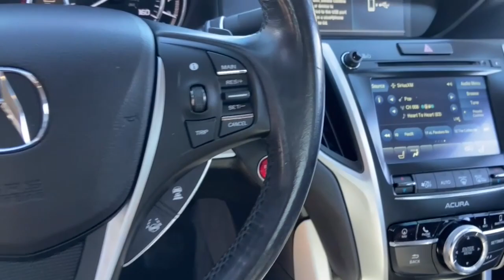2018 Acura TLX Phoenix, Mesa, AZ MW024645B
Bellanova White Pearl Used 2018 Acura TLX available in Phoenix, Arizona at East Valley Nissan. Servicing the Mesa, AZ area.
2018 Acura TLX w/Technology Pkg - Stock#: MW024645B - VIN#: 19UUB2F59JA007021

Recent Arrival!Clean CARFAX.This 2018 Bellanova White Pearl Acura TLX 3.5L V6 FWD is well equipped and includes these features and benefits: TLX 3.5L V6 w/Technology Package, 10 Speakers, 4-Wheel Disc Brakes, ABS brakes, Acura Navigation System w/3D View, Air Conditioning, Alloy wheels, AM/FM radio, Anti-whiplash front head restraints, Auto High-beam Headlights, Auto-dimming Rear-View mirror, Automatic temperature control, Blind spot sensor: Blind Spot Information System warning, Brake assist, Bumpers: body-color, CD player, Compass, Delay-off headlights, Distance-Pacing Cruise Control, Driver door bin, Driver vanity mirror, Drivers Seat Power Thigh Extension, Dual front impact airbags, Dual front side impact airbags, Electronic Stability Control, Emergency communication system: AcuraLink, Exterior Parking Camera Rear, Four wheel independent suspension, Front anti-roll bar, Front Bucket Seats, Front Center Armrest w/Storage, Front dual zone A/C, Front reading lights, Garage door transmitter, Heated door mirrors, Heated Front Seats, Heated front seats, HVAC memory, Illuminated entry, Knee airbag, Leather steering wheel, Low tire pressure warning, Memory seat, Navigation System, Occupant sensing airbag, Outside temperature display, Overhead airbag, Panic alarm, Passenger door bin, Passenger vanity mirror, Power door mirrors, Power driver seat, Power moonroof, Power passenger seat, Power steering, Power windows, Premium audio system: Acura/ELS Surround, Premium Milano Leather-Trimmed Sport Seats, Radio data system, Radio: ELS Studio Premium Audio System, Rain sensing wipers, Rear anti-roll bar, Rear reading lights, Rear seat center armrest, Rear window defroster, Remote keyless entry, Security system, Speed control, Speed-sensing steering, Speed-Sensitive Wipers, Split folding rear seat, Spoiler, Sport steering wheel, Steering wheel mounted audio controls, Tachometer, Telescoping steering wheel, Tilt steering wheel, Traction control, Trip computer, Turn signal indicator mirrors, Variably intermittent wipers, Ventilated front seats, and Wheels: 18 x 7.5 Machine-Finished Aluminum Alloy.* Internet pricing is good for retail transactions only. All prices plus tax, title, license and doc fee. Any and all transactions must in Maricopa County in Arizona. Second key, floor mats and owners manual may not be available on all pre-owned vehicles. While every reasonable effort is made to ensure the accuracy of this data, we are not responsible for any errors or omissions contained on these pages. * Here detailed price does not include any taxes, fees or other charges. Pricing and availability may vary based on a variety of factors, including options, dealer, specials, fees, and financing qualifications. Consult your dealer for actual price and complete details. Vehicles shown may have optional equipment at additional cost. * Images, prices, and options shown, including vehicle color, trim, options, pricing and other specifications are subject to availability, current pricing and credit worthiness. * In transit means that vehicles have been built but have not yet arrived at your dealer. Images shown may not necessarily represent identical vehicles in transit to your dealership. See your dealer for actual price, payments, and complete details.